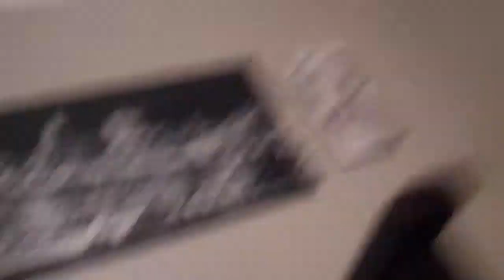Me & Jaylah Playing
I Am Playing With Jay, She Made The Loudest Scream Yet. If she looks younger, this video was made in december of 2014 or 2015 just to let you know, i originally posted it on december 10th 2015, but when i edited the description it went straight to the current date.
Funny Parts:
1:33 2:10 2:32 3:04 3:40 4:12 4:27